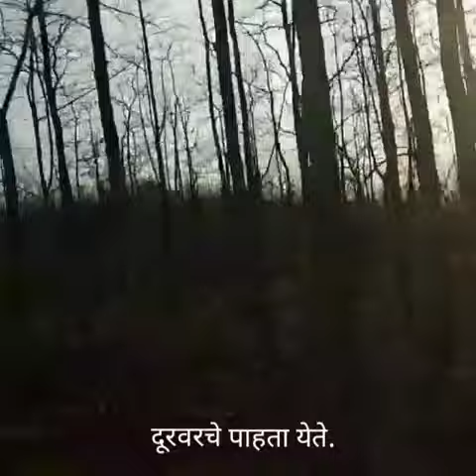सेमाडोह सफारी१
सेमाडोह २०२० मार्च.